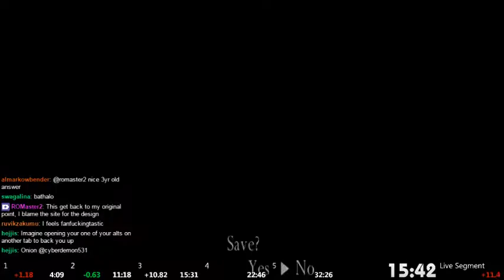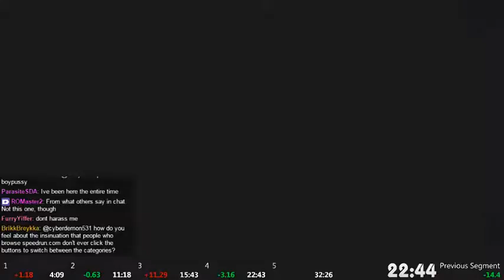Resident Evil 4 Separate Ways Speed Run in 30:28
Epic.